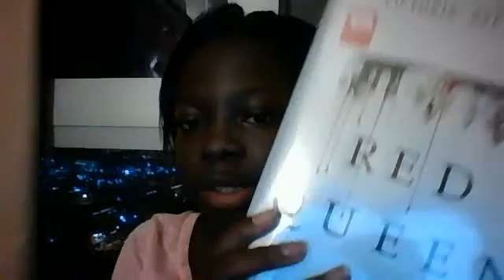Booktube-A-Thon 2015 Update #7: THE LAST DAY